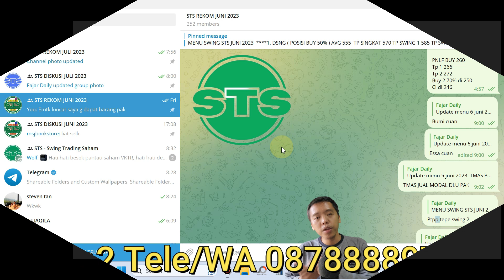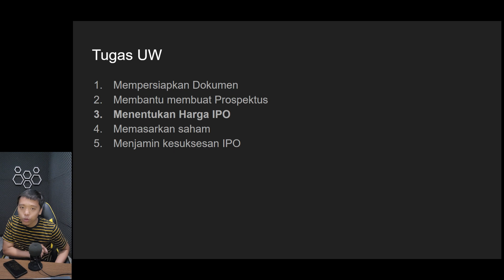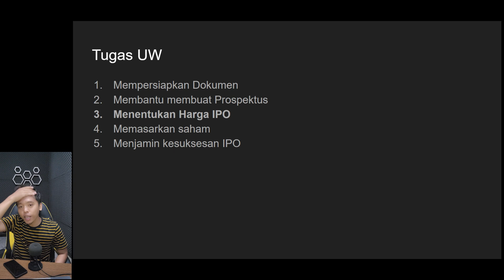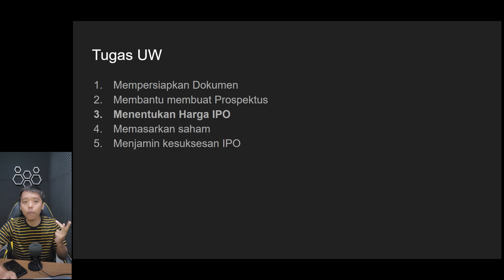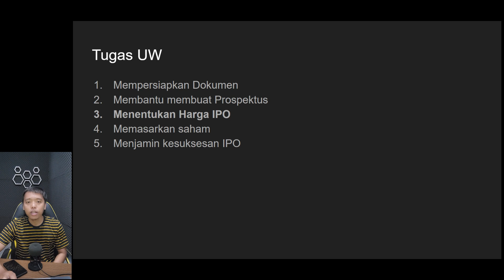IPO Hunter masuk ! Saham baru IPO langsung ARB dan ga lama tidur di 50 sebenarnya yang salah siapa ?